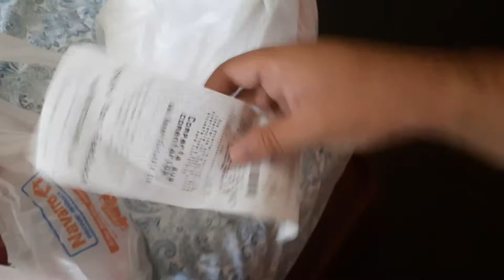Pinocho Bakery and Navarro's food